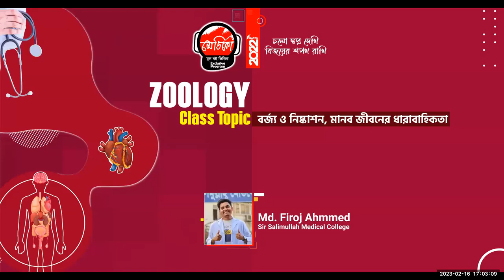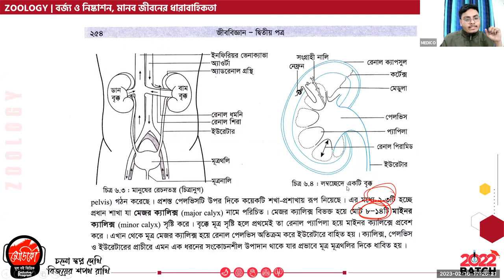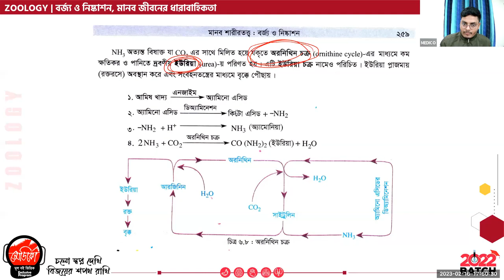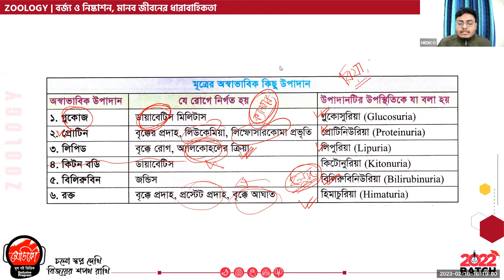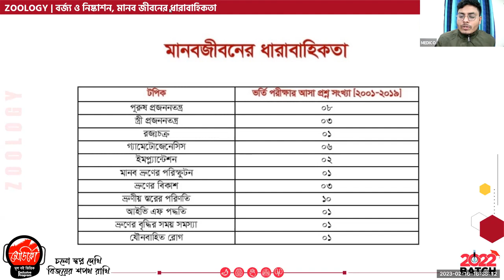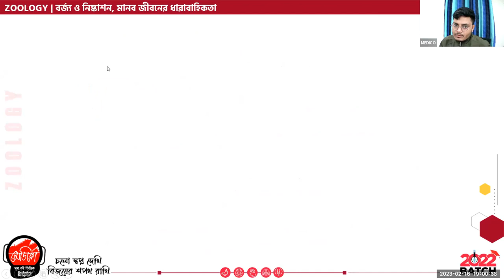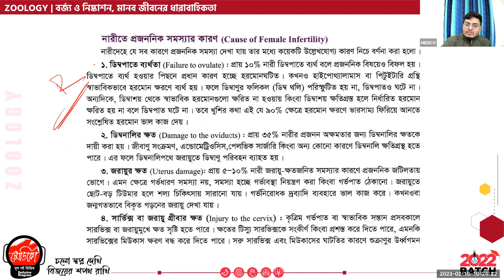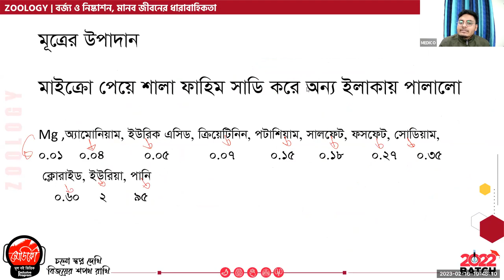Zoology - বর্জ্য ও নিষ্কাশন (Chapter 6), মানব জীবনের ধারাবাহিকতা (Chapter 9) । Medico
HSC
Admission
MBBS Admission
Medical Admission
বর্জ্য ও নিষ্কাশন, মানব জীবনের ধারাবাহিকতা class by MEDICO